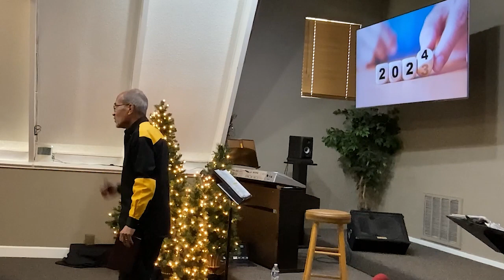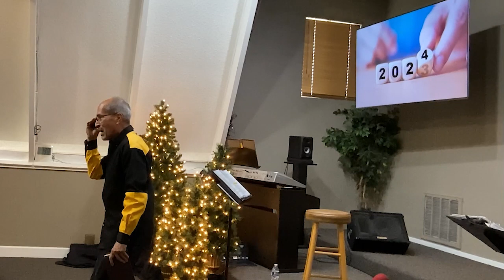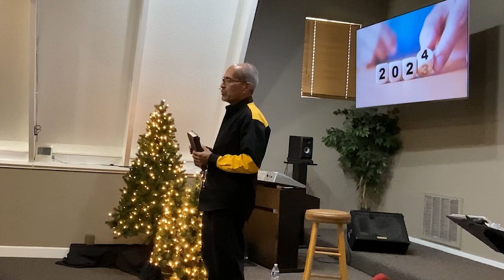December 31, 2023 Video Sunday Sermon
Pastor Kim’s Message
Keep Sober In Spirit

1 Peter 1:13
“Therefore, prepare your minds for action, keep sober in spirit, fix your hope completely on the grace to be brought to you at the revelation of Jesus Christ.”